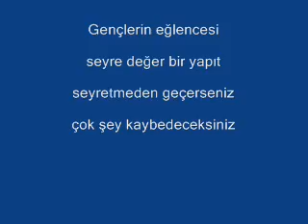düğün,gençler,polatköy,gediz,kütahya,köy düğünü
köy düğünü,gediz,kütahya,polatköy,